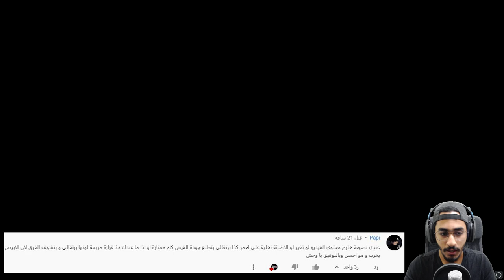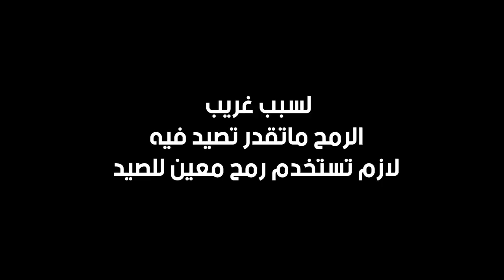اليوم الثالث - خرشة القرش 😱🔥 || ستراندديب STRANDED DEEP